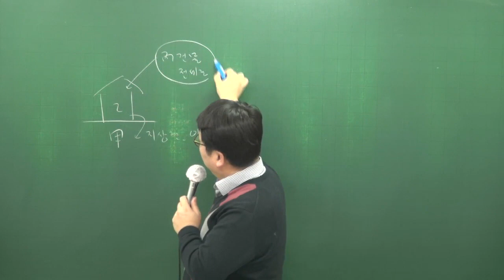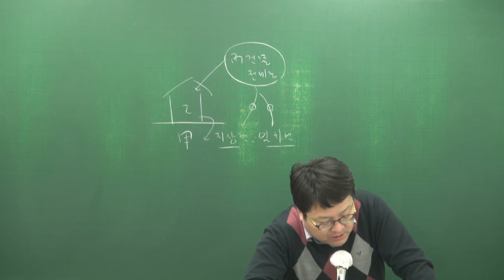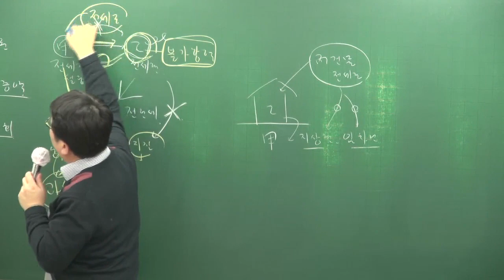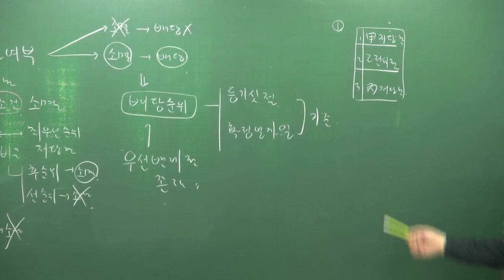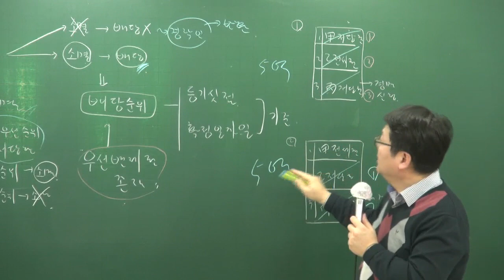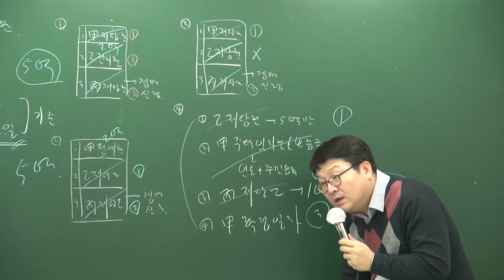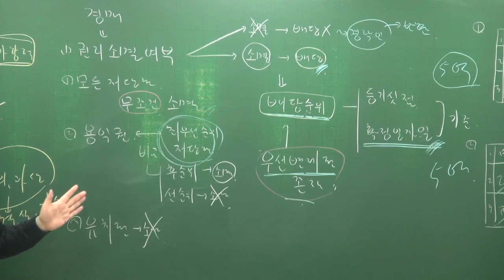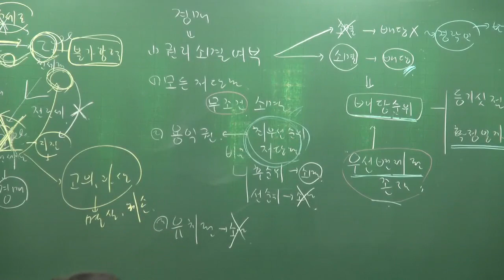[공전무] 2018년 민법및민사특별법 기본이론 2-27